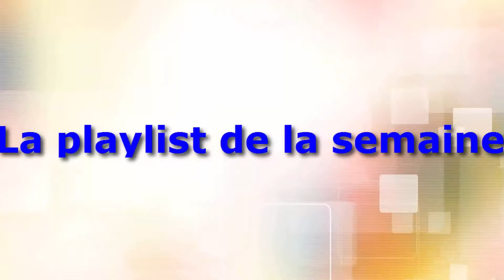LA PLAYLIST DE LA SEMAINE #15 (03/09 - 10/09)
mc-kpop